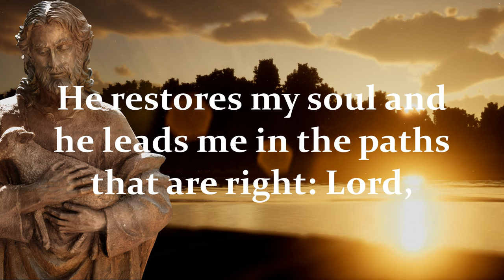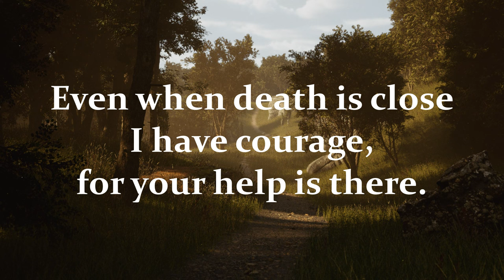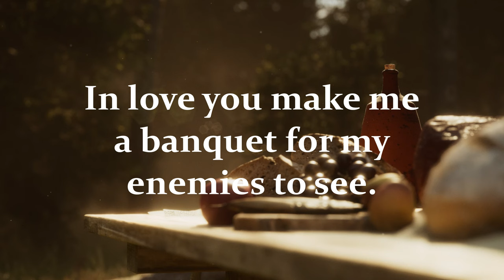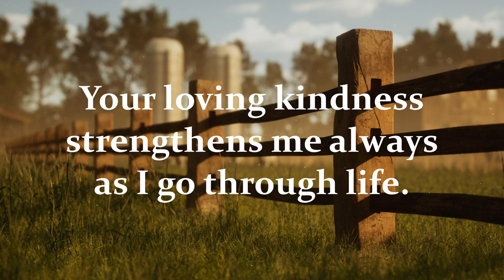Because the Lord Is My Shepherd | Christ the King | Psalm 23 | C. Walker | Sunday 7pm Choir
"Because the Lord Is My Shepherd" (also known as 'You Are My Shepherd') is a beautiful hymn composed by Christopher Walker and based on Psalm 23, the great Shepherd psalm.

Recorded live by the Sunday 7pm Choir at St. Francis de Sales Parish in Ajax, Ontario Canada. Thanks for listening and God bless! 🙏

Song Title: Because the Lord Is My Shepherd
Artist(s): Christopher Walker

Lyrics:

Because the Lord is my shepherd
I have everything I need
He lets me rest in the meadow
And leads me to the quiet streams
And he leads me in the paths that are right

Lord, You are my shepherd
You are my friend
I want to follow You always
Just to follow, my friend

In love, You make me a banquet
For my enemies to see
You make me welcome
Pouring down honor from Your mighty hand
And this joy fills me with gladness
It is too much to bear

Your goodness always is with me
And Your mercy, I know
Your loving and kindness strengthens me
Always as I go through life
I shall dwell in Your presence forever
Giving praises to Your name